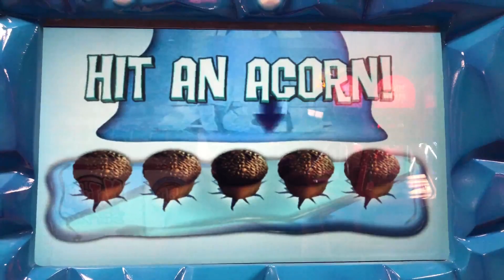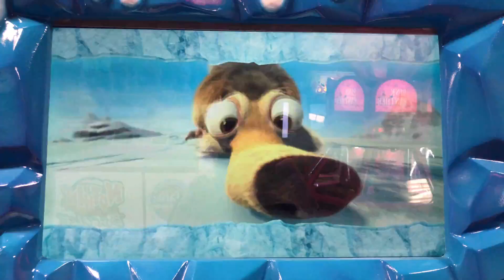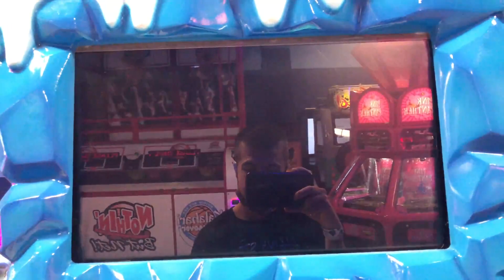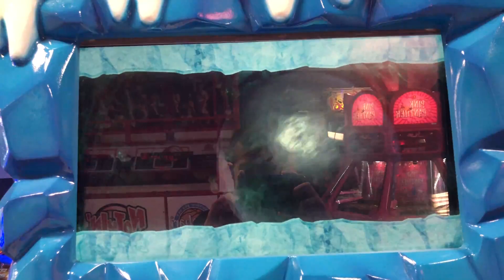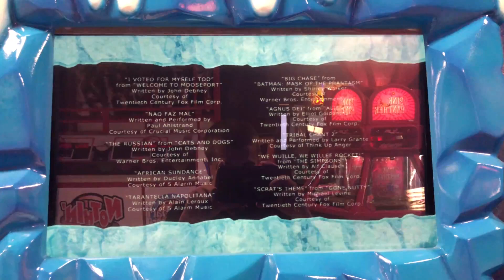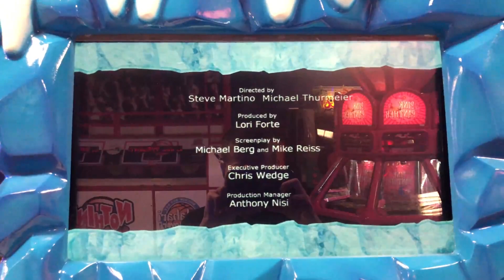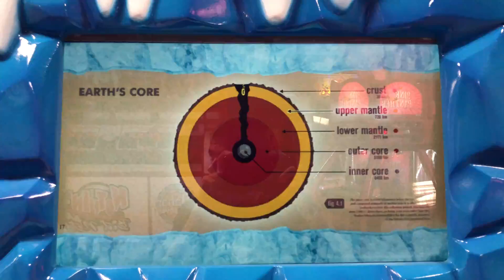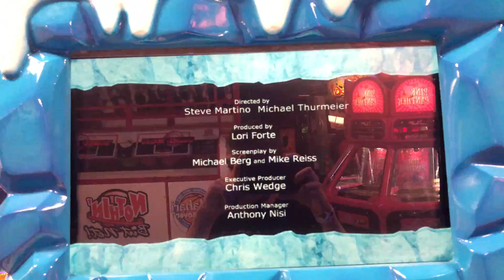Ice Age: Ice Breaker - Attract Mode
Here is the attract mode for Ice Age: Ice Breaker.